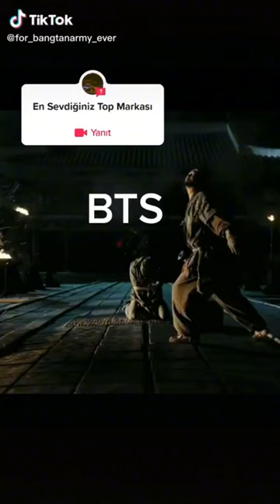Ben gördüm sizde görün part2 🔥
✧─── ･ ｡ﾟ★: *.✦ .* :★. ───✧
➤; ᴡᴇʟᴄᴏᴍᴇ ᴛᴏ ᴛʜɪs ʙʟᴏɢ.↶